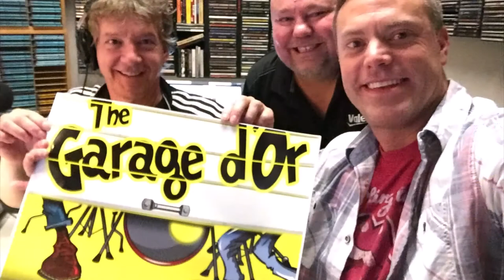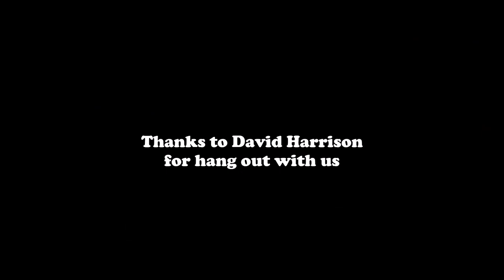David Harrsion The False Positives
On this week's episode of The Garage D'or, Troy and Craig hang out with David Harrison, of The False Positives!!  David talks influences, gear and even sings a couple songs.  !!New Song Alert!!  David gave us an exclusive, unreleased new song he plays right on our show!!! You gotta check this one out!
The False Positives, are a Rochester, NY rock ‘n’ roll band that plays original songs drawn from deep roots in garage rock, punk, power-pop, and straight-ahead rock ‘n’ roll.
David Harrison is a songwriter/guitarist, formerly of The Voodoo Dolls, now making music with his new band, The False Positives!!
After this interview Run, don't walk, to find their music!!